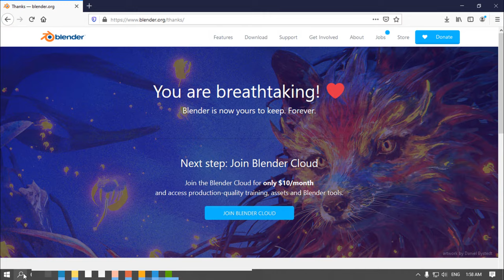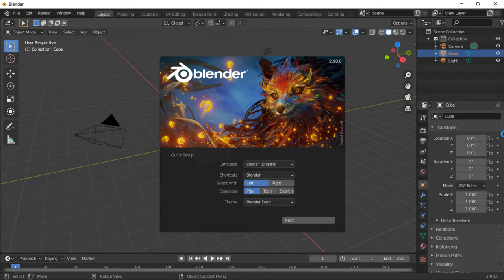How to Download and Install Blender Windows 10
In this tutorial you will learn how to download and install Blender on Windows 10.